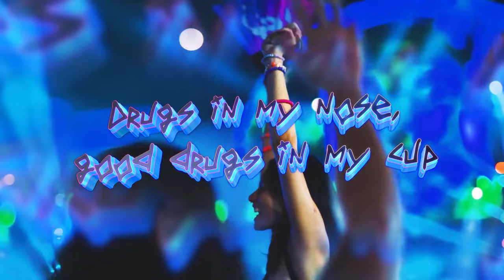Radera - NEVER CHANGE ME (UPTEMPO HARDCORE)